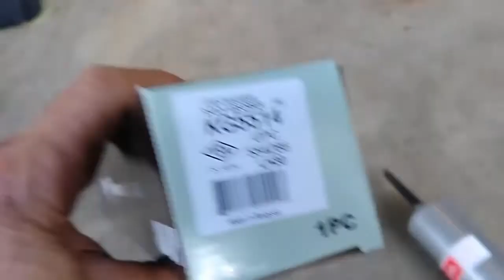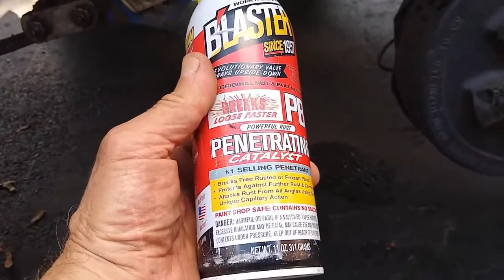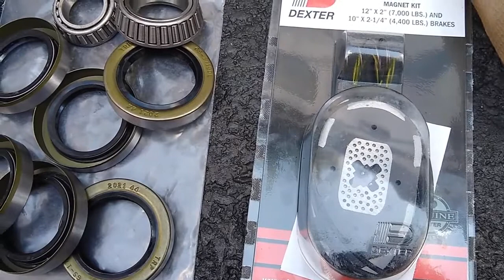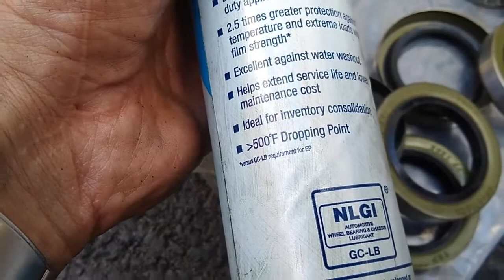Replacing shocks and lubricating wheel bearings and suspension on an Outdoors RV travel trailer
This was made for people that aren't experienced mechanics but who want to service their suspension systems on their travel trailers. i made this about an Outdoors RV brand travel trailer but much of the information will apply to other brands as well. I hope this helps!